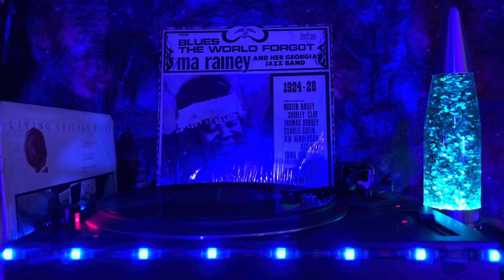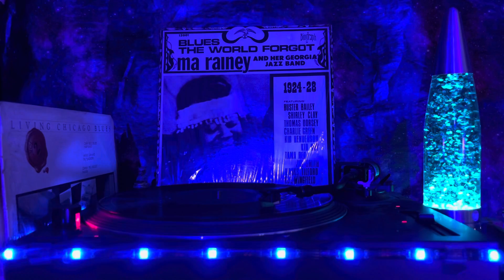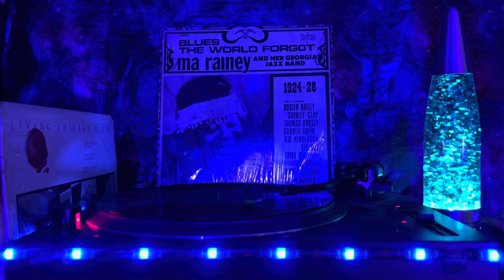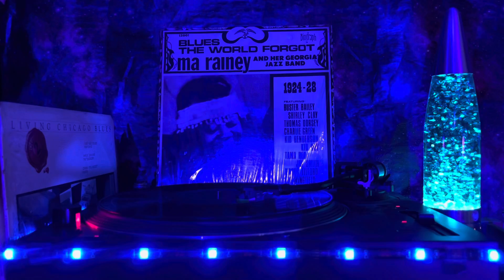Ma Rainey And Her Georgia Band (Blues The World Forgot) - Side 2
B1 Gertrude "Ma" Rainey*– Broken Soul Blues
Clarinet, Alto Saxophone – Lucien Brown
Cornet – Kid Henderson
Drums – Happy Bolton
Piano – Lil Henderson
Slide Whistle – Unknown Artist
Trombone – Al Wynn*
2:50
B2 Gertrude "Ma" Rainey Acc. By Her Georgia Boys*– Weeping Woman Blues
Clarinet [Either] – Jimmy O'Bryant
Clarinet [Or] – Junie Cobb
Cornet – B.T. Wingfield
Piano [Either] – Tiny Parham
Piano [Or] – Jimmy Blythe
2:47
B3 Gertrude "Ma" Rainey Acc. By Georgia Boys*– Misery Blues
Banjo, Brass Bass – Unknown Artist
Cornet – Shirley Clay
Piano – Hop Hopkins*
Trombone – Kid Ory
2:36
B4 Gertrude "Ma" Rainey*– Blues The World Forgot, Part 1
Clarinet, Piano, Drums – Unknown Artist
Cornet [?] – Shirley Clay
Trombone [?] – Ike Rodgers
3:00
B5 Gertrude "Ma" Rainey*– Blues The World Forgot, Part 2
Cornet [?] – Shirley Clay
Trombone [?] – Ike Rodgers
3:08
B6 Gertrude "Ma" Rainey Acc. By Her Tub Jug Washboard Band*– Traveling Blues
Kazoo, Jug, Banjo – (Hudson Whittaker)*, Tampa Red
Piano – Georgia Thomas A. Dorsey*
Washboard, Kazoo – Unknown Artist
2:40